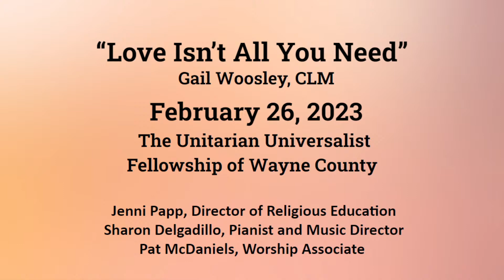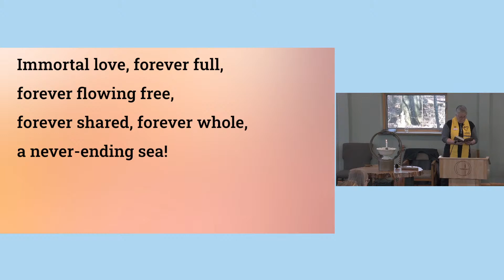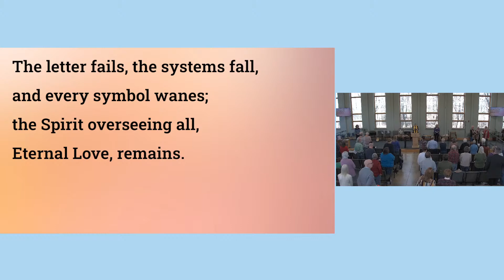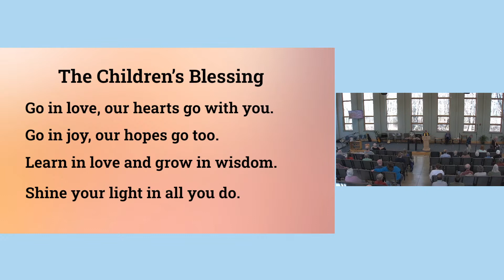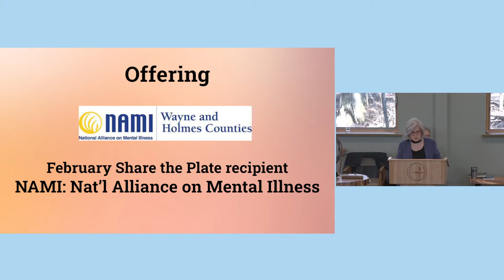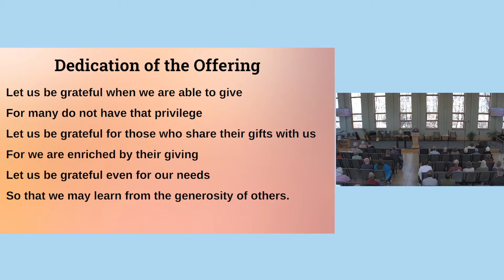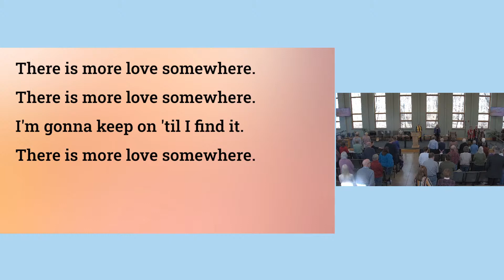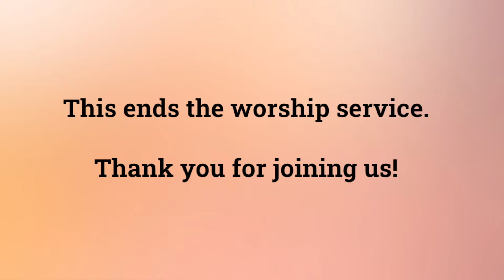Love Isn’t All You Need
Gail Woosley, CLM